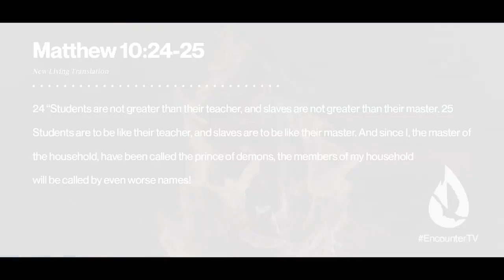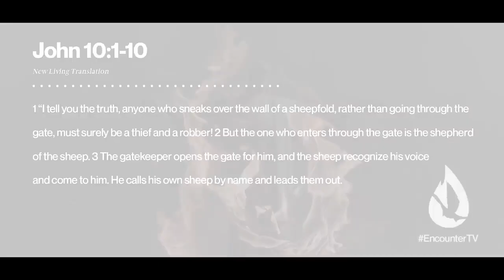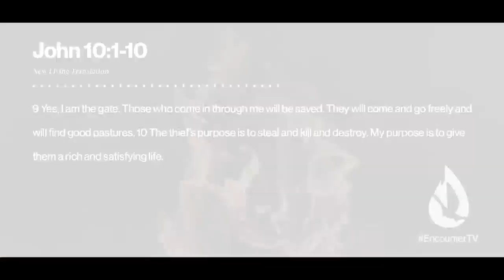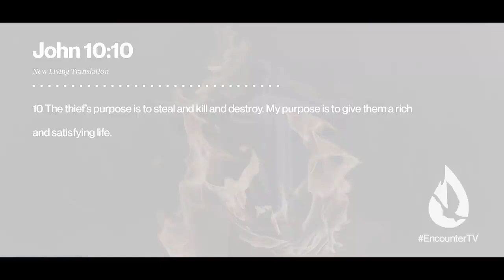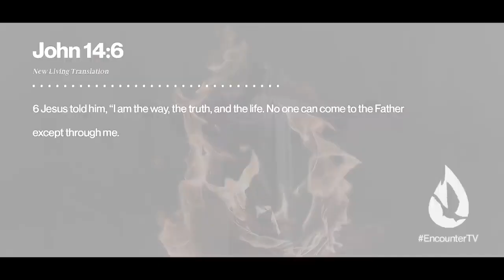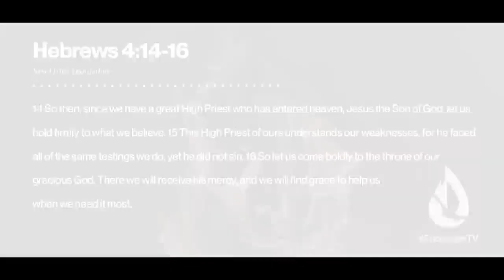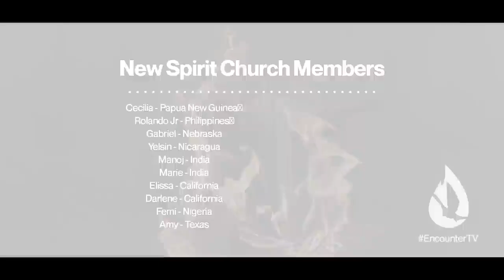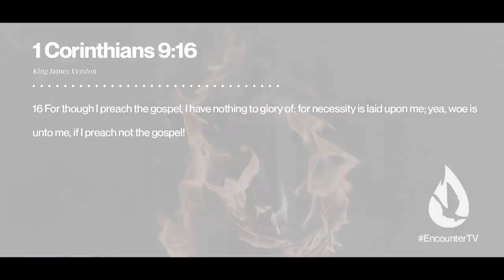SOMETHING ABOUT JESUS THAT'S RARELY MENTIONED